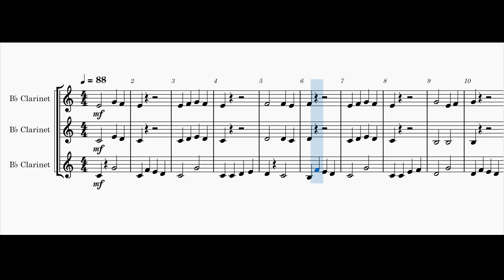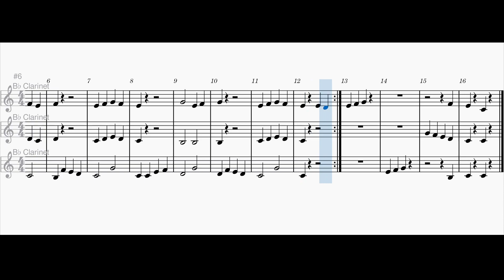Six Note Blues - Bb Clarinet or Trumpet Trio Play Along